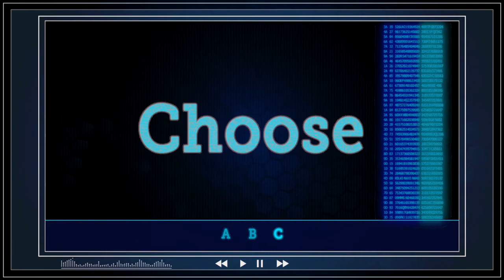KON Wisdom 3 TeachingSegment